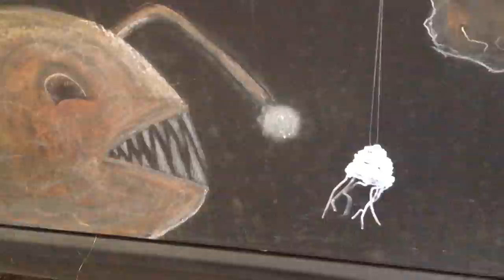3doodler Creations! (Hummingbird, Jellyfish, Cat)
The 3doodler is a pen that lets your drawings literally come off the page! It's sort of like a 3d printer. It melts plastic which quickly cools off once you draw.

(for blogs, pictures, and my online store!! :D Come check it out!!